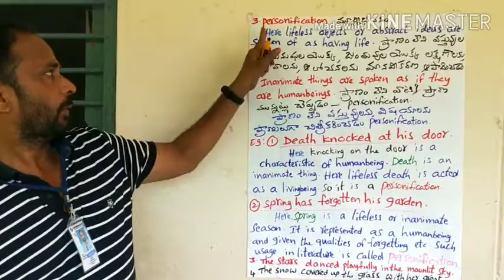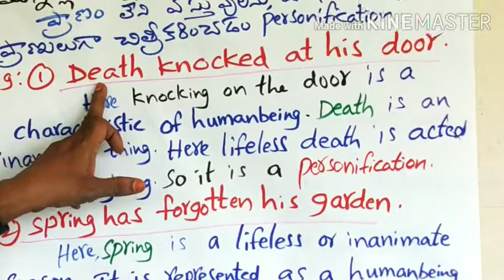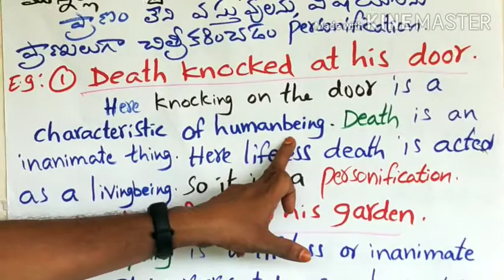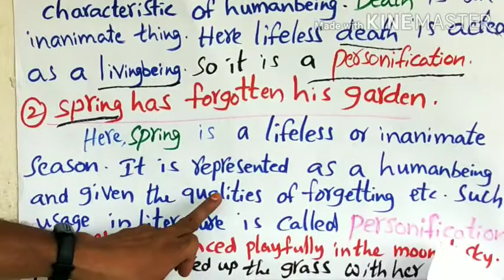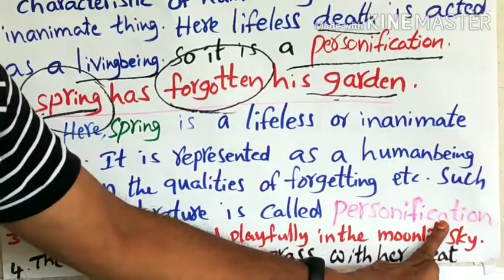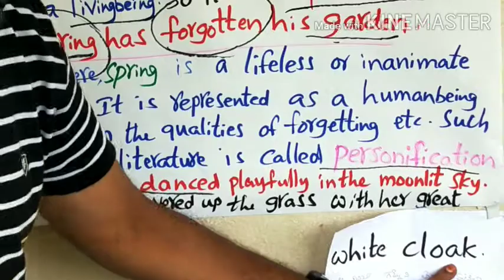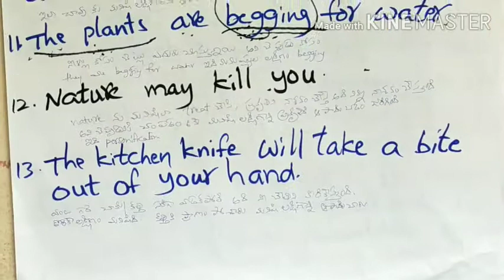Personification ,The figure of speech in English grammar